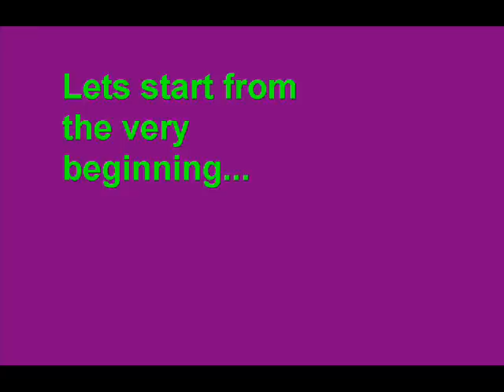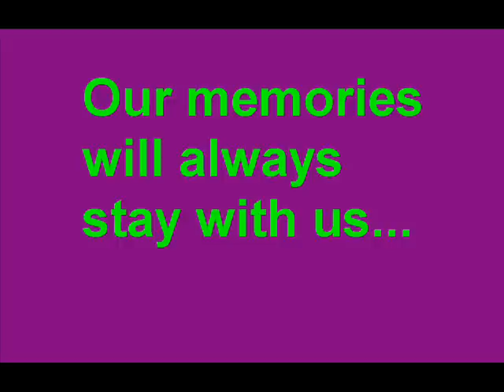Woodlands leavers video 04-09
Woodlands school's leavers video...
You can watch it on there with music :)
Thankssss xx